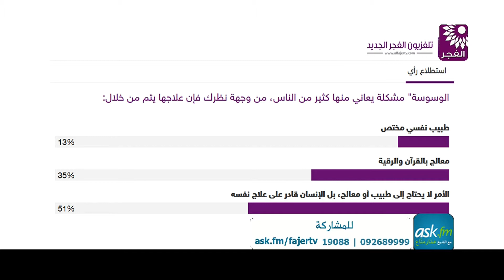برنامج ask.fm مع الشيخ عمار مناع " الحلقة 61"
تلفزيون الفجر الجديد 23/8/2016 | برنامج ask.fm مع الشيخ عمار مناع " الحلقة 61"